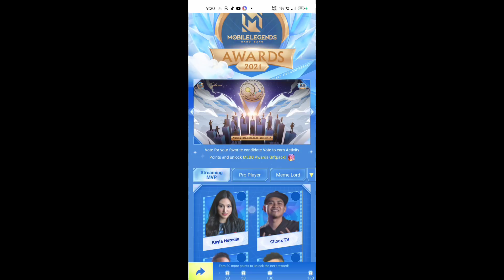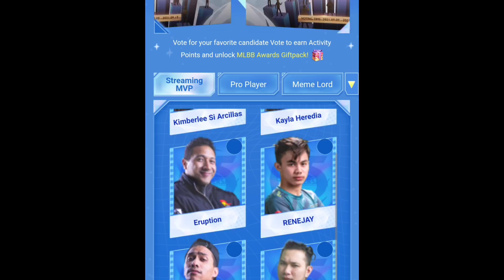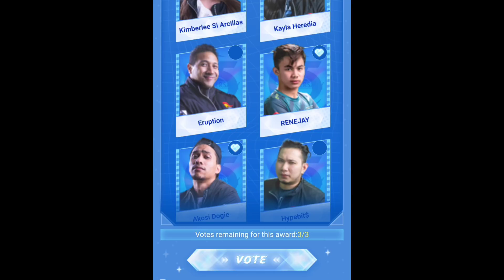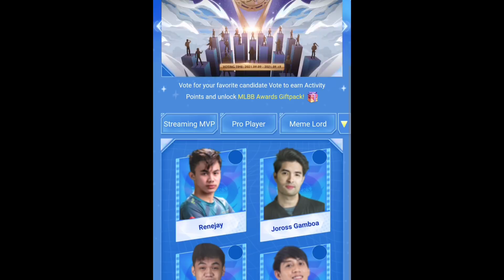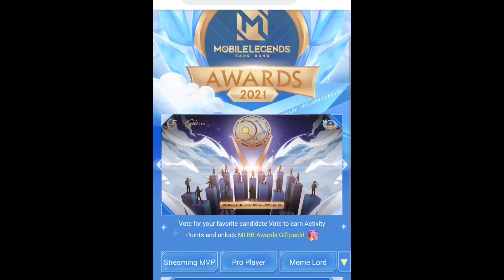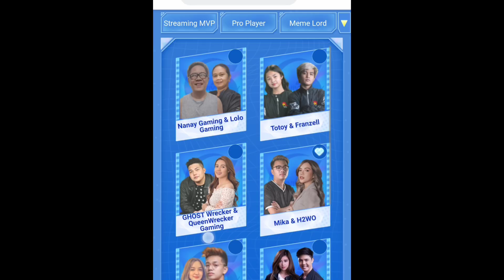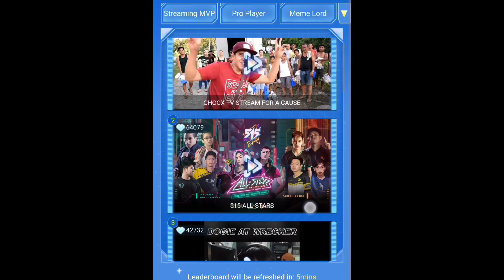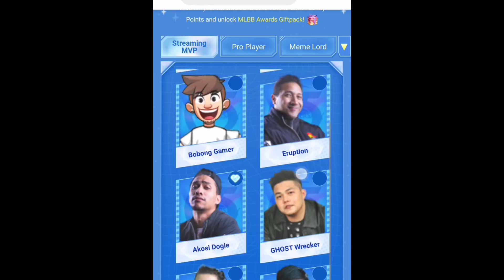Free Epic Skin Today Hurry With Proof 1 Free Skin 1 Account How to Claim/Get skin chest MLBB update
Buy Mobile Legend Tshirt  & more design design
we accept a very cheep budget customize shirt
 "DESIGN BY manTEL Gaming "

visit my clothing business

YouTube partner
Need to reach 1k views until tomorrow 4pm Philippines time (1day task) Free skin if the task is completed! so what are you waiting for